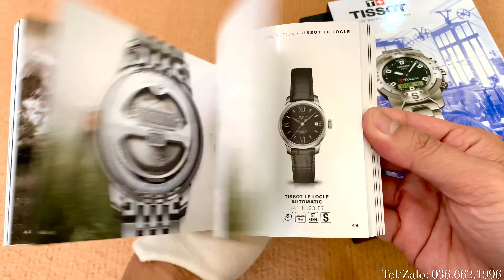[Rẻ-Đẹp] Tissot Le Locle T41545386 39.3mm Mặt Ngọc Trai, Cọc Số Kim Cương Đẹp Mắt